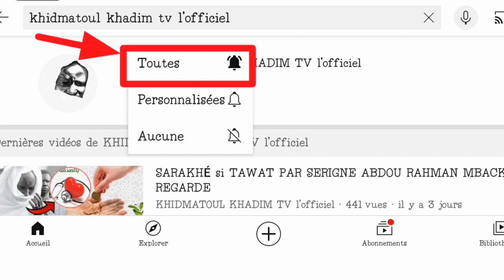LÉRAL LI SI DIAYE AK DJANDE par Serigne Abdou Rahman mbacké regarde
abonnéz vous

abonnéz vous sûr notre chaîne YouTube khidmatoul khadim TV l'officiel Ngur ngay mana am waxtanu yu amsolo yi di bayiko si Serigne Abdou Rahman mbacké gawal ABONNÉZ wu ngr dara baniela Rawo